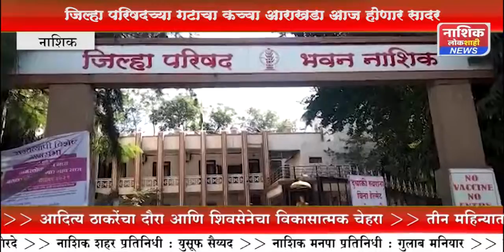जी.प. च्या गटाचा काच्चा आराखडा आज सादर होणार